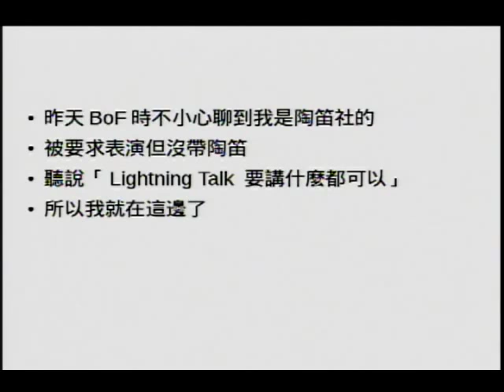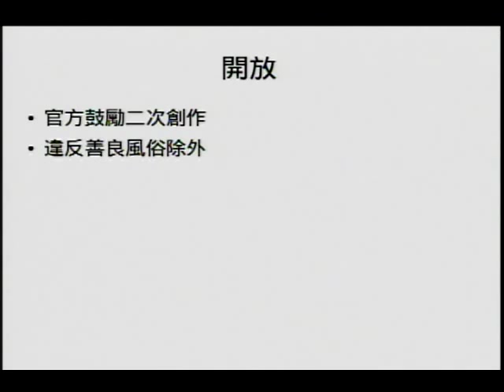COSCUP 2015 Day 2 1600 1700Lightning Talk閃電秀 （9）雲端巨量資料物聯網深度學習文化創意產業之前進吧！高捷少女